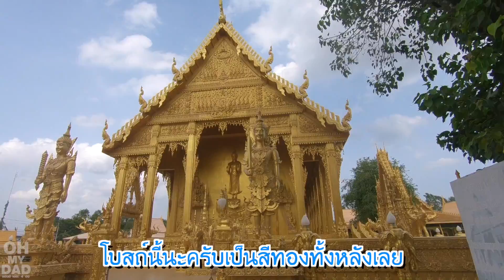OH MY DAD & เดอะ 4 ออ EP.200 : ไม่ปล่อยให้ค้างคา ออกัสออก้าอยากดูค้างคาว…ป๊าจัดให้ !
200 แล้วเด้ออ อยู่ด้วยกัน นานๆนะแจ๊ะ